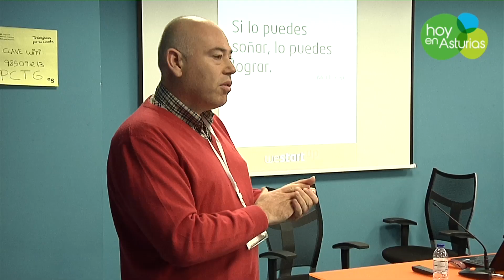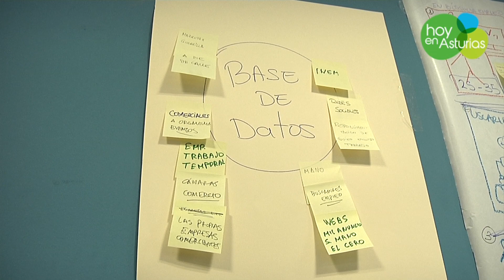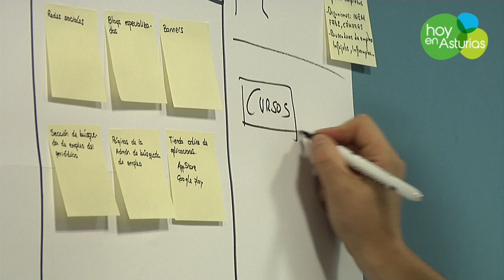Westartup RAM: realidad aumentada y movilidad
22 emprendedores con inquietudes en el sector de la Realidad Aumentada y movilidad, participaron este fin de semana en el Westartup RAM en Gijón, Asturias.